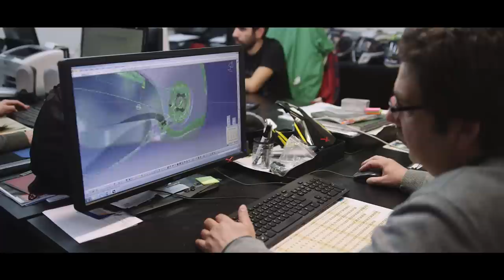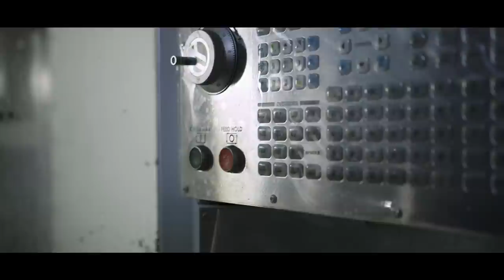The Nexx Generation — Haas Customer Success Story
In this latest Haas Automation film, we visit Nexx, Portugal's most innovative, up-and-coming motorcycle helmet manufacturer.

We talk to founder, Mr. Helder Loureiro, and head of design, Mr. Luís Da Fonte, about why the company chose a Haas VF-2 CNC milling machine to create parts for prototype products, instead of using an additive RP process.

Both Mr. Loureiro and Mr. Da Fonte agree, the Haas allows the company to experiment with more design ideas, create fully functioning prototypes and get new products to market quicker than ever.